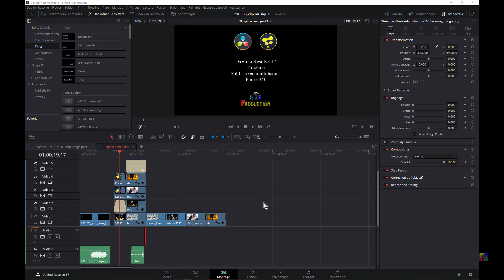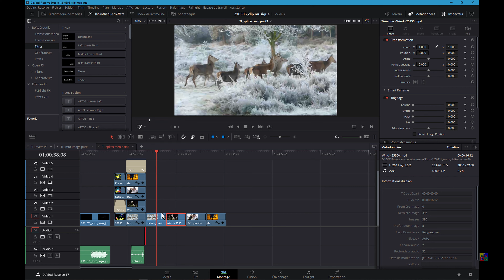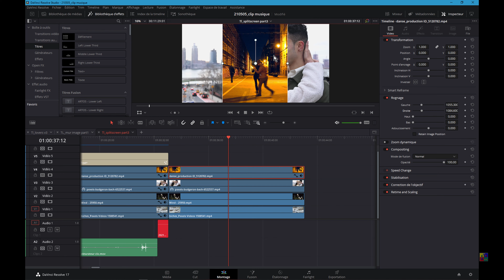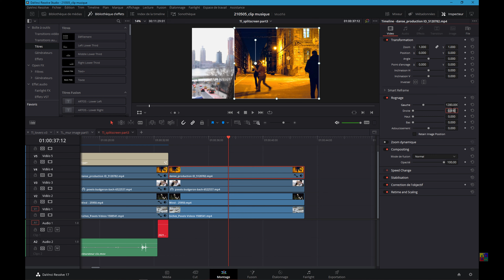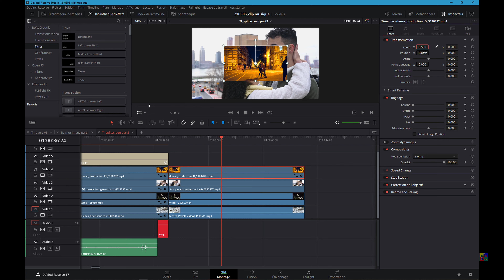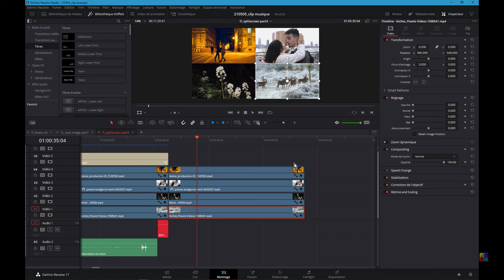Davinci Resolve | Timeline split screen multi écran (Part_3/3)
(Part_3/3) - Étude de Split screen multi écrans dans l'onglet montage sur la timeline.
Tutoriel Davinci Resolve montage 17.

I. VOIR les tutos dans l'ordre part_1 à 4

III. Pas de support de cours.

IV. DVR Fusion PDF - Définitions des nodes en français + menu DVR et lexique anglais français  :